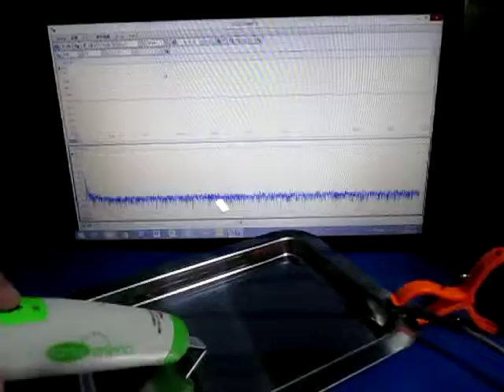超音波「音圧測定装置（超音波テスター）」の実験動画 ultrasonic-labo